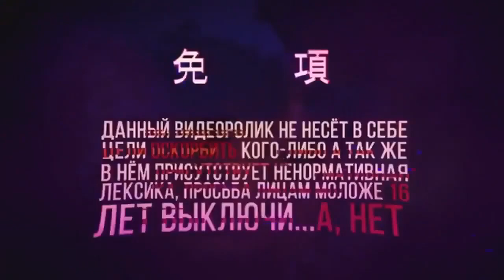A house with evil spirits